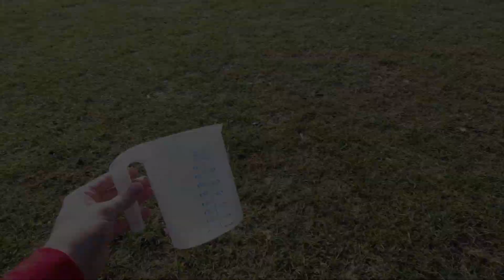FIRST MOW / erstes RASENmähen mit Allett Kensington 😀 + Bodenanalyse, Bodenprobennehmer (+ Outtakes)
Der Frühling kommt! 😀 Als erste Tat in der neuen Saison nehme ich eine Bodenprobe für die professionelle Bodenanalyse. Dazu habe ich mir ein neues Gadget gekauft, einen Bodenprobennehmer oder -stecher. Verpasst am Ende nicht die OUTTAKES 😉 Viel Spaß! Euer Daniel

👍 Greenkeeping BLOG 👍
Alles rund um das Thema TraumRASEN! Schritt für Schritt und Do It Yourself (DIY) Anleitungen, sowie alle Geheimtipps aus der RASEN Community!

T-Shirts, Hoodies, Caps, Kinder und Baby Sachen, Accessoires,...

👍 Getestet und in meinen RASENvideos verwendet 👍
*Hand-Aerifizierer von Kreitis
*Level Rake zum Sanden (Beispiel)
*pH Meter (Beispiel)
*Regenmesser TFA Dostmann
*Dünger-Waage Jenzi
*Langzeit-Dünger Compo Expert
*Flüssig Dünger, Sofortdünger Compo
*Kalk Cuxin Bio Grünkalk + Mg
*Hand-Spindel-Mäher Gardena / Fangkorb
*Hand-Vertikutierer Gardena (Beispiel)
*Laubrechen von Truper (Beispiel)
*Holzrechen (Beipiel)
*Streuwagen Dema (Beispiel)
*Rasenwalze (Beispiel)
*Rückenspritze Solo / Düsensatz
*Drucksprüher Gloria
*Bewässerung Gardena
*Selektiver-Insektenfreundlicher-Unkrautvernichter Bayer

👍 Was gibt's auf meinem RASENkanal 👍

Alles rund um Rasen :) RasenPFLEGE, RasenTHEORIE, Tests und Vergleiche zu RasenPRODUKTEN und KUNDENrasen!

Moin, ich heiße Daniel und komme aus dem schönen Örtchen Großenheidorn am Steinhuder Meer! Ich beschäftige mich seit ca. 5 Jahren mit dem Thema "Rasen" und seit 2020 sehr intensiv. Ich lerne täglich Neues und freue mich sehr auf eure Erfahrungen und euer Feedback! Wenn ihr möchtet, lernt doch einfach mit mir zusammen 😀

Um mein Hobby zu subventionieren und damit ich euch immer neue tolle Rasenprodukte vorstellen kann, helfe ich auch ab und zu anderen ihren Rasen auf Vordermann zu bringen.

Außerdem hilft mir das weiterhin neue Videos zu erstellen!

Und nutzt die Kommentare für Fragen oder Anregungen. Ich beantworte alles! 😀

👍 Wann erscheinen neue RASENvideos 👍

1-2 neue Videos pro Woche!

Unter der Woche 17:00 Uhr:
ein bisschen RASENTheorie, ein kleiner RASENTeaser oder ein schneller RASENVergleich
und/oder
Am Wochenende 17:00 Uhr:
RASENpflege und RASENKundenvideos oder was es sonst so zum RASENThema gibt

👍 Warum lohnt es sich, in seinen RASEN zu investieren 👍

Ein Rasen ist nicht nur schön anzusehen, wenn er satt-grün wie ein Teppich in Eurem Garten liegt, er ist auch Ruhebereich, um Kraft zu tanken und Spielwiese für die Kleinen und Großen.
Frischer gesunder Rasen hat eine einmalige Haptik, wenn man mit nackten Füßen darüber läuft, er hat einen angenehmen Duft nach Frühling und Freiheit und glitzert nach dem Regen wie tausend Edelsteine.
Warum sollte man ihn also dem Moos, Unkräutern und der Trockenheit überlassen, wenn er so viele positive Eigenschaften für Mensch und Tier hat. Mit wenigen regelmäßigen Schritten, kann aus jedem Rasen langfristig ein Traumrasen werden!